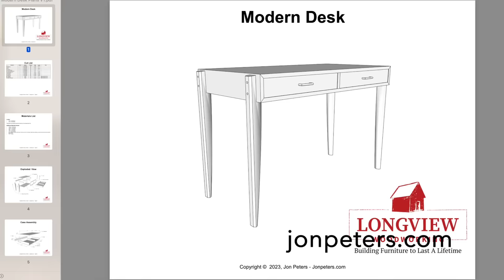Build a Modern Desk - Jon Peters Woodworking